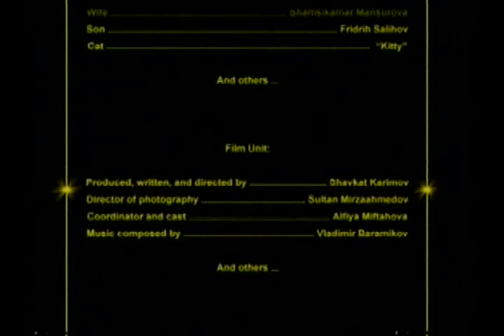Comedian - Cinedictum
A comedian is lost in thought. He is walking in his house, shouting at his wife, kicking his cat, and waiting for inspiration... 1 min. 40 sec. A part of the Cinedictum Project.